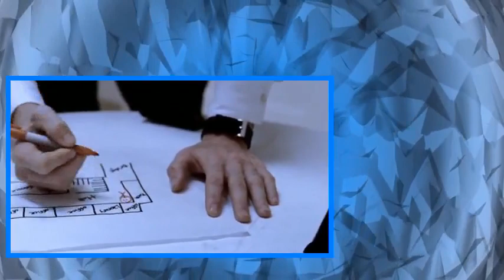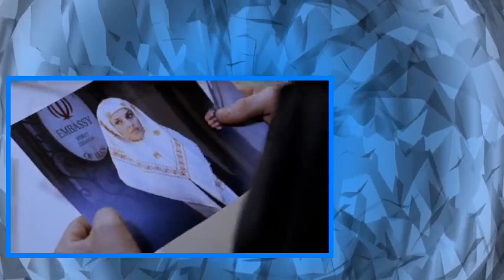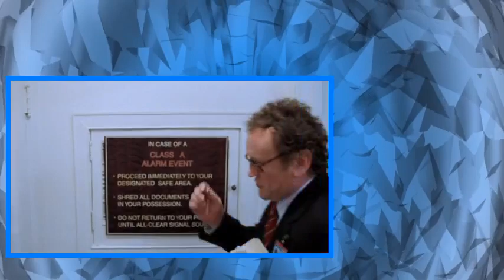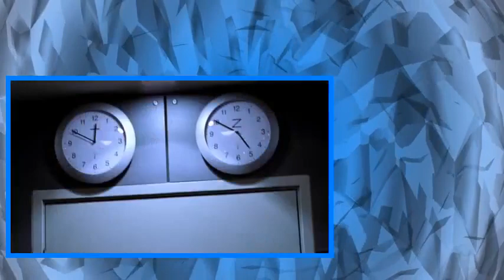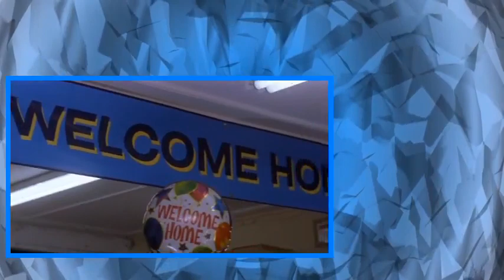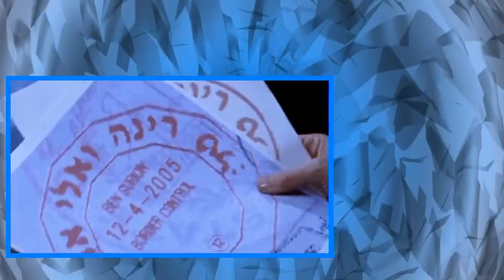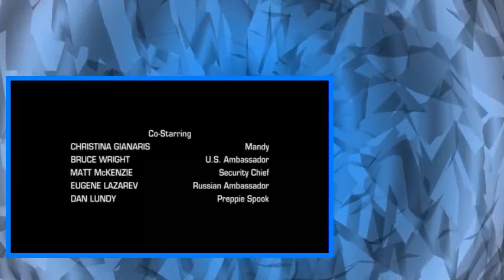The Unit S01E06 Security